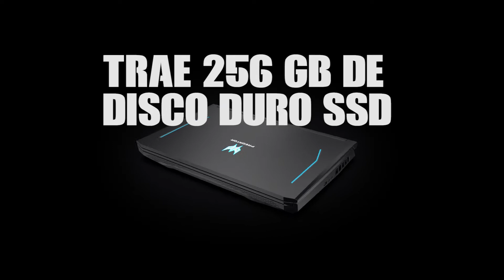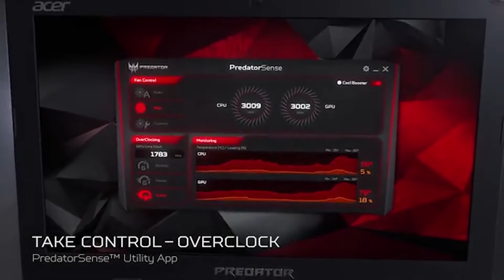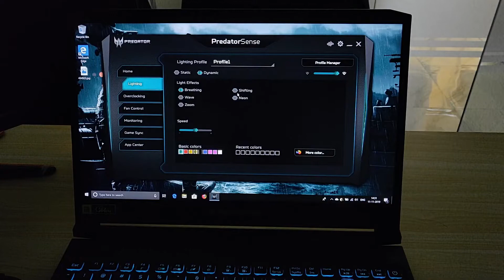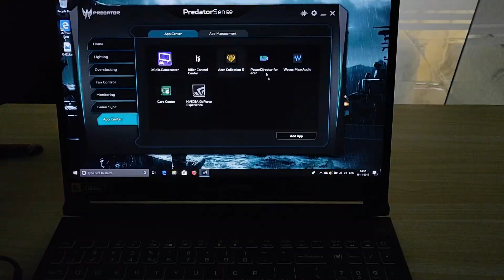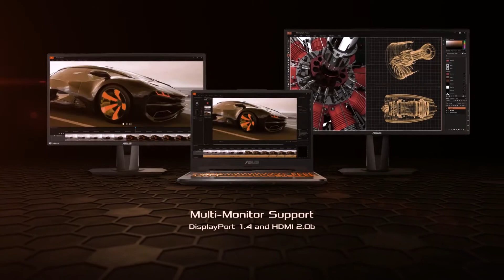Las Mejores LAPTOPS GAMERS Por MENOS DE 1000 DOLARES Que Puedes COMPRAR😲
Cuales son las mejores laptops gamers por menos de 800, 500 y hasta 1000 dólares que puedes comprar en amazon USA a un excelente precio.

⛔⛔✅Recuerda que casi todos los dias hay miles de promociones exclusivas y ofertas especiales donde hay descuentos muy buenos que puedes aprovechar.⛔⛔✅

Si eres latinoamericano y te encuentras viviendo en estados unidos o algun otro pais que habla ingles pero quieres obtener información en español, este sera tu canal de recomendaciones , te invito a que te suscribas.